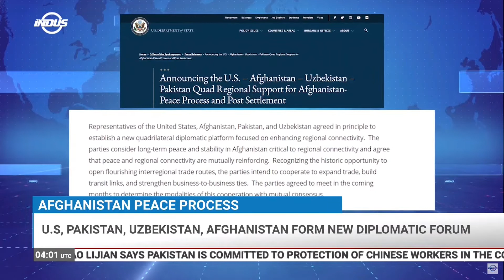Daily Top News | Afghanistan Peace Process | Indus News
Pakistan, Afghanistan, Uzbekistan and the US have formed a new diplomatic platform to support the Afghan peace process. The State Department said long-term stability in Afghanistan is critical to regional connectivity.